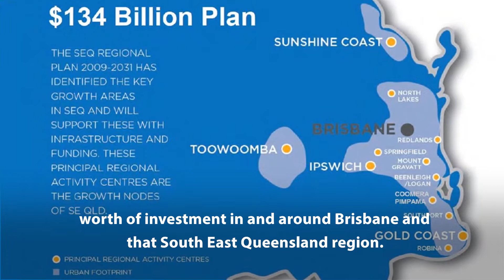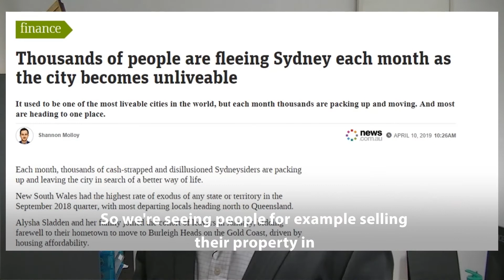Is Brisbane Really The Best Place to Invest In 2019?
The 5 reasons why many areas of the Brisbane property market offer the best potential for capital growth

Stay until the end because  reason #5 is the most compelling